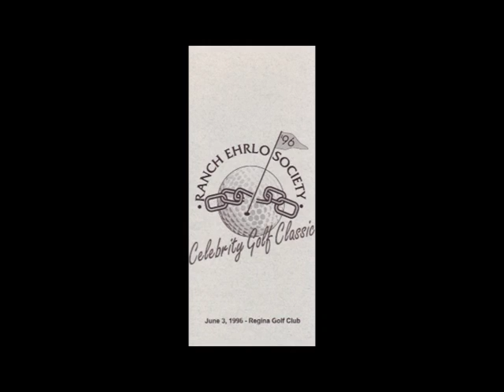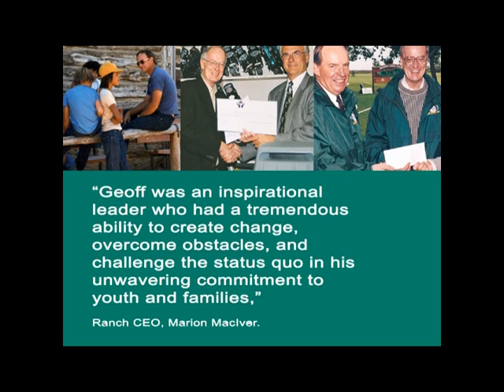Dr Geoff Memorial Golf Classic Video final edit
Tribute video shown at the 2013 Dr. Geoff Pawson Memorial Golf Classic in Regina, SK.